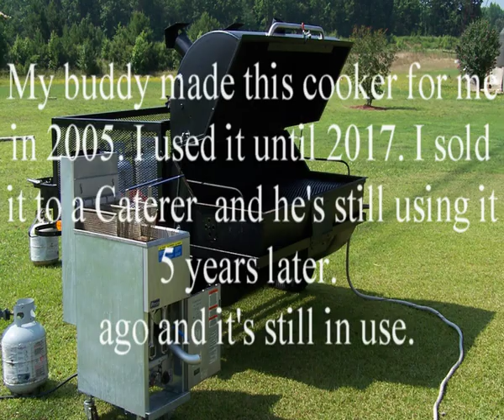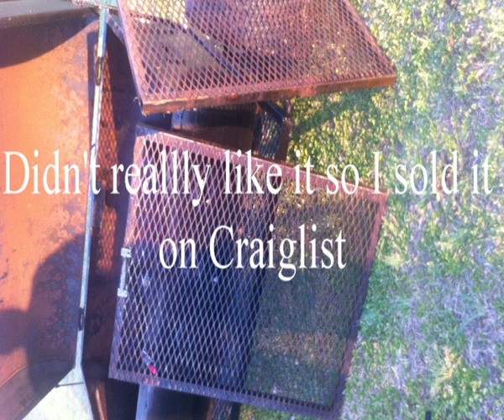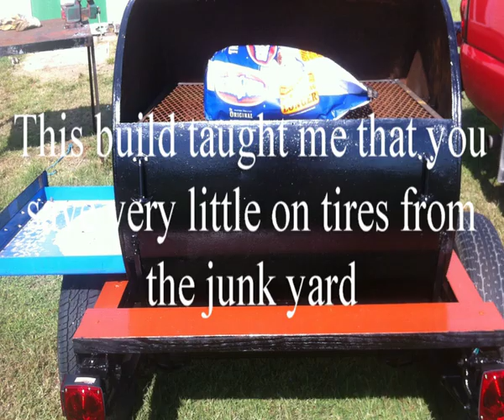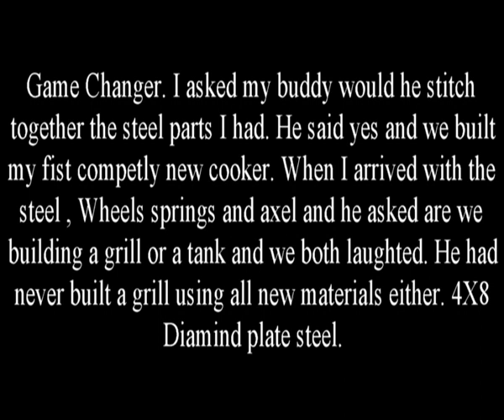Homemade pig cooker, smoker or grill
My collection of custom-built grills, pig cookers, and charcoal smokers.